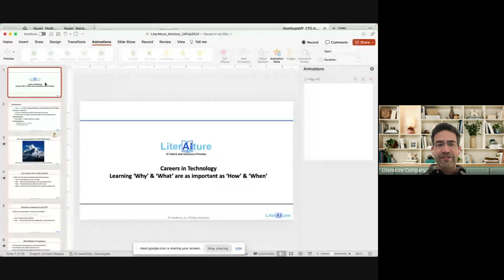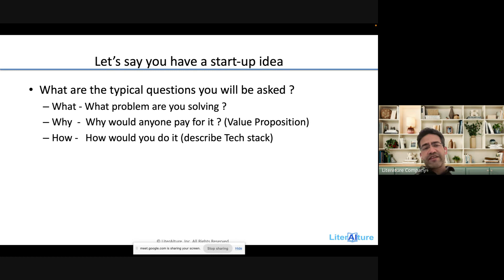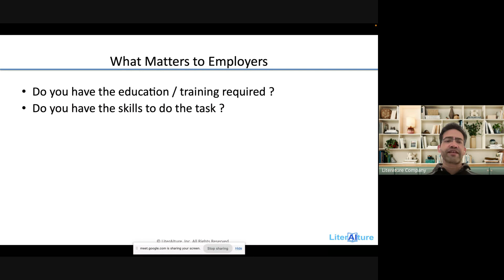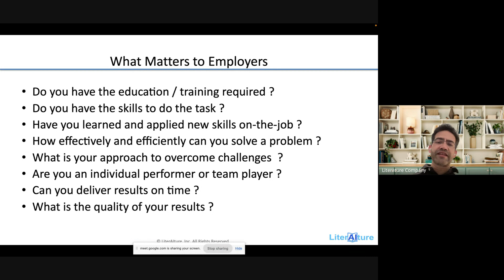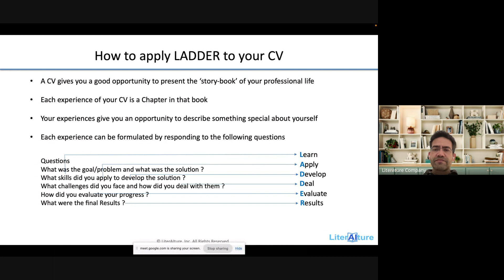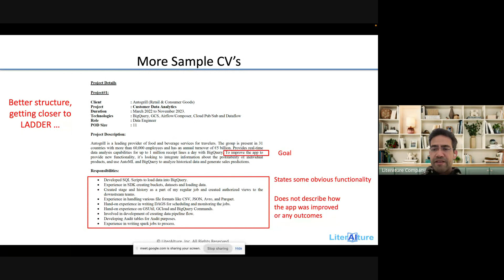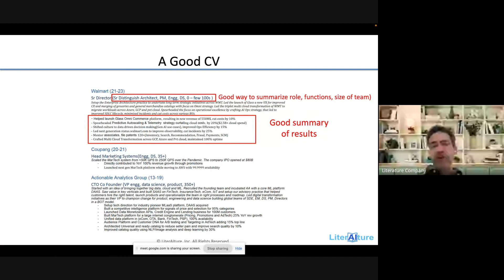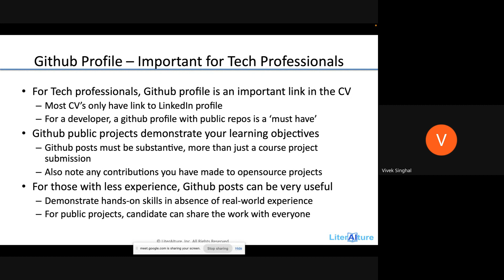Careers in Technology Learning ‘Why’ & ‘What’ are as important as ‘How’ & ‘When’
Presenter - Sunil Jain - Founder of LiterAIture, an AI solutions provider

Most technical professionals focus on the technical skills in their CV. Technical skills are 'necessary but not sufficient' to advance your career. Understanding the business goal for that project, articulating problems faced, your approach to problem solving, final outcomes and lessons learned, help to differentiate your profile. This seminar will talk about how you can convey that in your CV and in the interview.

About the speaker : Sunil Jain is a Founder of LiterAiture, an AI resource solutions firm. In his corporate and consulting career, he has hired many professionals in different organizations incl. Fortune-500 companies.
ImagineView - a world-class Information Mining Platform for all those PDFs, Word Docs, PPTs, CSV files, TXT files and URLs that have been bothering you.

With ImagineView, you can query or mine a variety of your documents using best-of-breed GPT LLMs - in order to gain valuable insights and productivity automation in your business or personal workflows.

Just upload your documents into ImagineView KB Miner tool, and a powerful GPT Chatbot appears where you can ask any random question to get accurate and meaningful answer from the uploaded documents!

After the Free Trial (or if you need more tokens right away), we offer multiple subscription options for Monthly and Annual plans with just the right amount of tokens that you might need for querying your data corpuses.